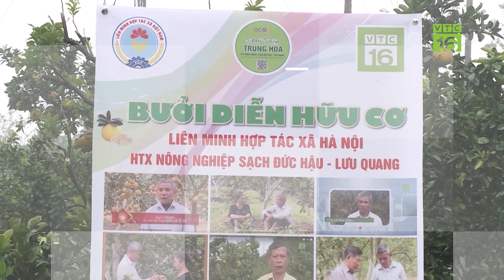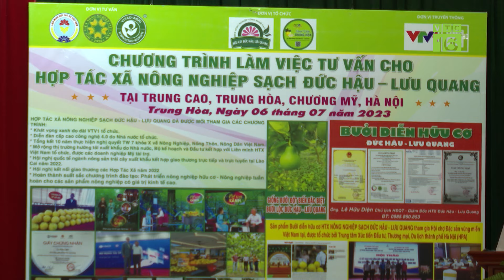Lão nông bật bí bí quyết thu trái vàng trên vùng đất khô cằn | VTC16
VTC16 | Lão nông bật bí bí quyết thu trái vàng trên vùng đất khô cằn
Từ 1 đồng đất khô cằn, từ 1 vườn bưởi cho năng suất thấp, với sự trợ giúp của chuyên gia Khởi nghiệp kênh VTC16, nông ông Lê Hữu Diện, Hà Nội đã có thể hái trái vàng, thu về nguồn lợi nhuận không tưởng.